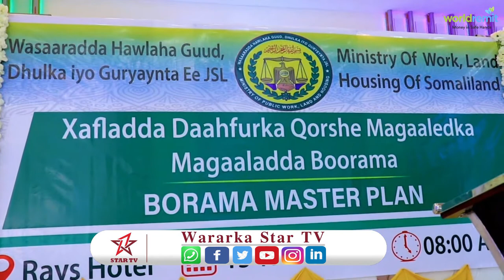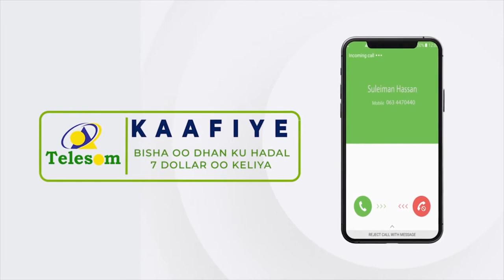Xaflada qorshe magaaleedka magaalada Boorama oo lagu qabtay Boorama.